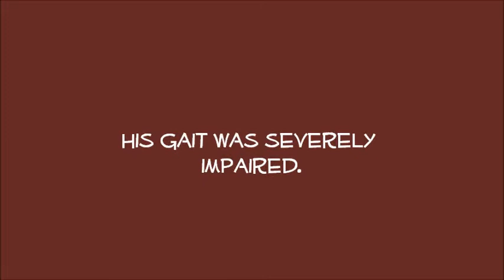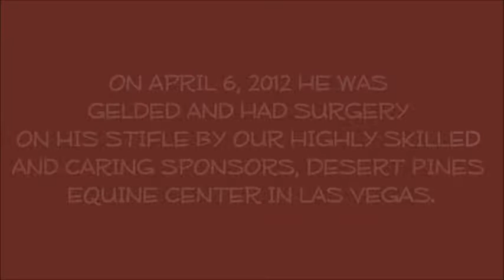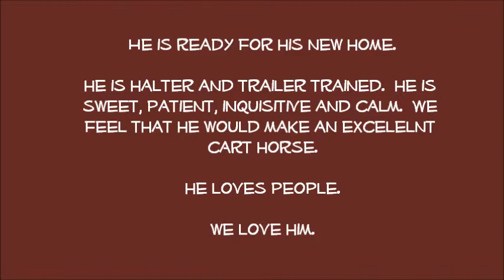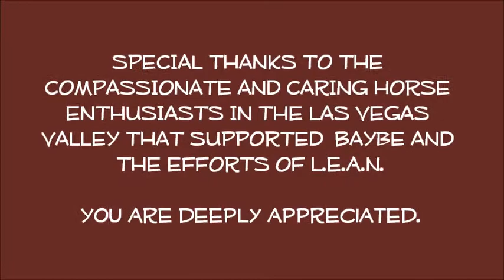I Believe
Please meet our 3 year old (we believe) class B miniature horse, BayBeBoy.  Bay was rescued as a crippled, neglected horse with little hopes of a bright future.  Through the efforts of L.E.A.N. (The Local Equine Assistance Network) Bay received much needed surgery to fix his defective leg, geld him and guide him back to health.